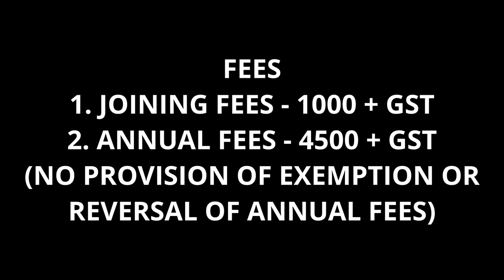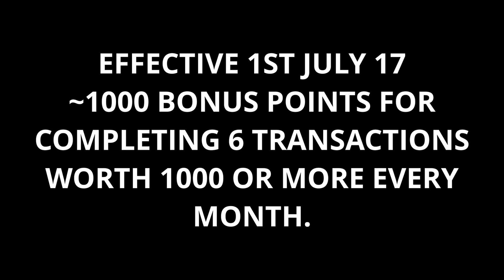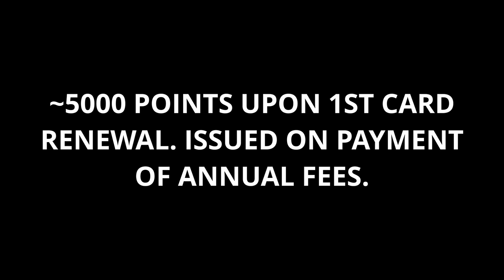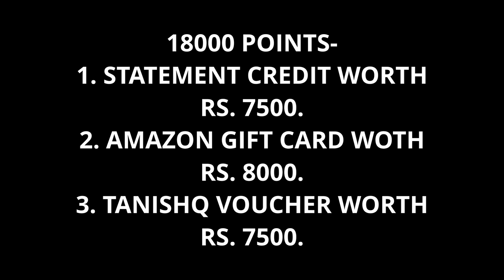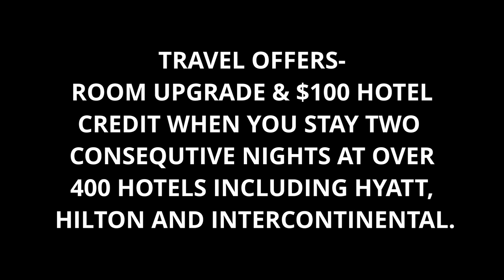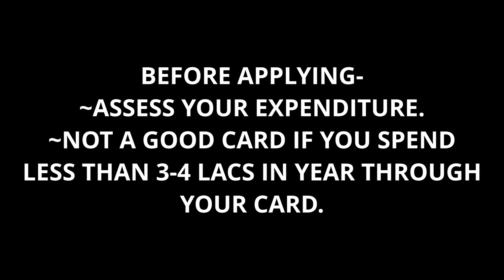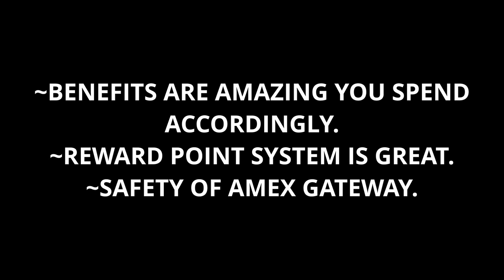American Express GOLD CARD | ALL YOU NEED TO KNOW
This video includes everything you must know before applying for American Express GOLD CARD and is it worth the heavy annual fees that they charge.